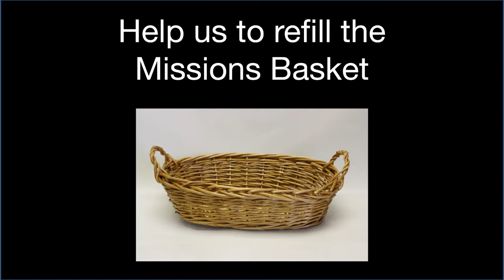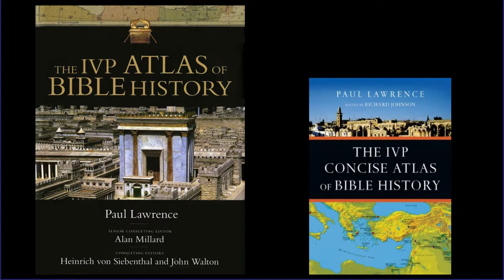Israel Tour Wk 7 -- Feb 28 2021 (last week)